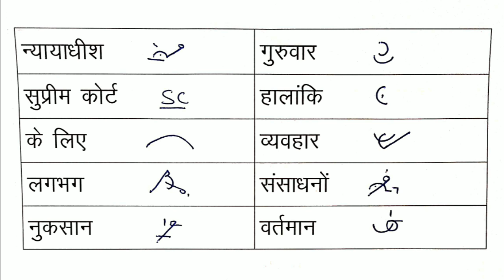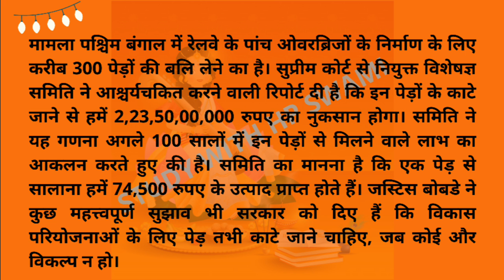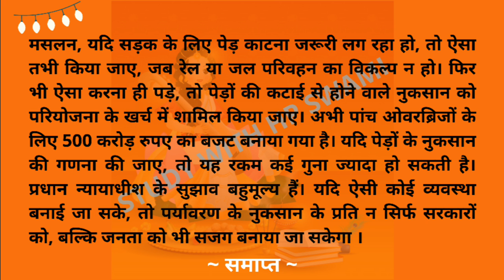अदालत के सुझाव से निकल सकता है रास्ता हिंदी स्टेनो डिक्टेशन 60 शब्द ।। Hindi steno dictation 60 wpm